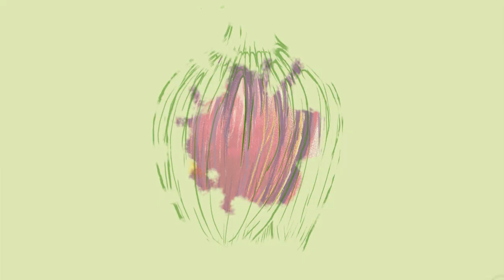PANC no Quintal! | Neide Rigo (Blog Come-se)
Convidamos a querida Neide Rigo para um papo muito especial sobre PANC no Quintal!

Descubra como criar receitas extraordinárias e surpreender amigos e clientes com ingredientes comuns e técnicas simples utilizadas pelos principais chefs do mundo.

Você quer aprender mais sobre PANC e Alimentação Biodiversa?